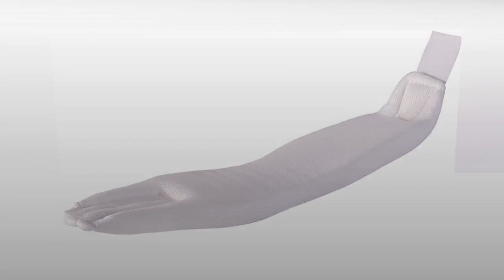DMI Soporte cervical de espuma suave para el cuello, grande, 3.0 in de ancho, color blanco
Enlace de producto de Amazon

Ayuda a que tu cuello se cura correctamente después de una lesión y evita más lesiones usando este collar cervical de espuma suave. Mantiene la comodidad.
Ofrece un apoyo cómodo mientras reduce el movimiento de la cabeza y las vértebras cervicales. Si necesitas un grado aún mayor de inmovilización, prueba nuestros collares de espuma firmes.
La cubierta acanalada promueve la circulación del aire y ayuda a prevenir la acumulación de calor y la transpiración.
Se adapta a circunferencias de cuello de 15 1/2 a 17 1/2 pulgadas; el ajuste de velcro proporciona un ajuste personalizado.
3.0 in de ancho; lavable a mano
Opiniones destacadas de los Estados Unidos
Líbrame de muchos dolores de cabeza
Con un nervio pinzado y una enfermedad degenerativa del disco en el cuello, este suave collarín cervical me ha ahorrado muchos dolores de cabeza y también me ha hecho ir a la sala de emergencias. Nunca me quedaré sin este producto